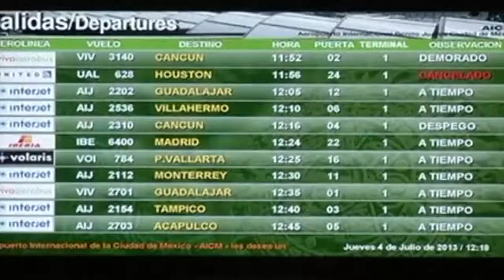Noé González Rangel (Crónica al Momento)